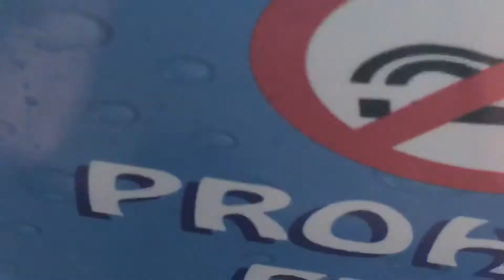26 de julio de 2018